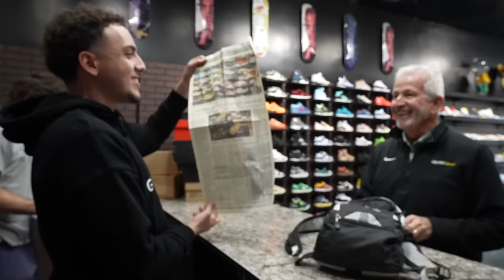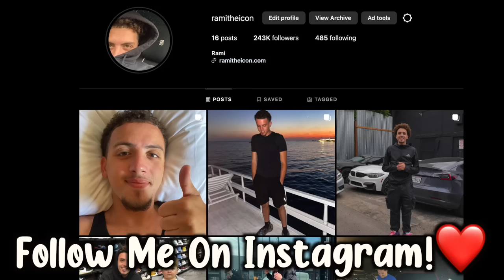Buying Shoes for 42 Minutes!